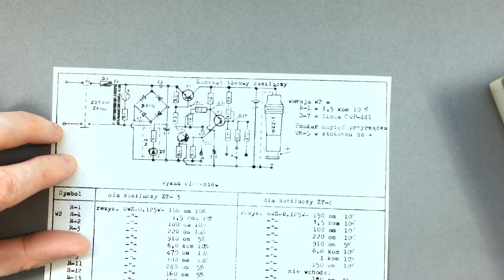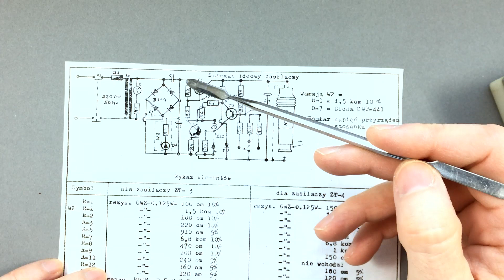Zasilacz stabilizowany ELSIN ZT-3 - LabFun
Co prawa to nie UNITRA, ale urządzenie z tamtych czasów, często używane do zasilania przenośnych radioodbiorników.